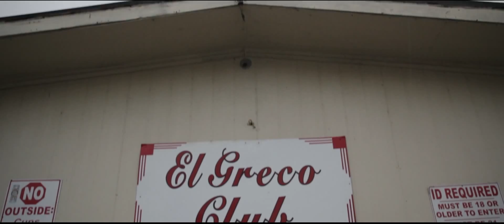"Roll it!" Official Cool Ricky Blues Video [NEW DANCE]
Get on up and "Roll It" with Cool Ricky Blues! This new dance will have you rollin' it all the way around!
Often compared to artists like Johnnie Taylor and Sam Cooke, Cool Ricky Blues is revamping the southern soul music genre with his song Roll It! Released as more of new music 2018 and as one of many soul songs 2018, Cool Ricky Blues Roll It is now the southern soul blues 2019 artist to listen for!

Cool Ricky Blues is a pioneer of the new blues genre like similar artists: Samm Henshaw, The Robert Cray Band, and Leon Bridges, but with a twist! Considered a blues artist, Cool Ricky Blues and his interpretation on blues music is different than the regular blues youtube videos. Just like GJS Roll It Roll It, CRB's Roll It music video is full of energy similar to other Cool Ricky Blues new somgs, and when you play music video song, you will want to ROLLIT ALL NIGHT!

Listen and slow line dance to the original Roll It Cool Ricky Blues, stream his songs from Spotify, Google Play, Amazon + more,  and watch the music video youtube today!